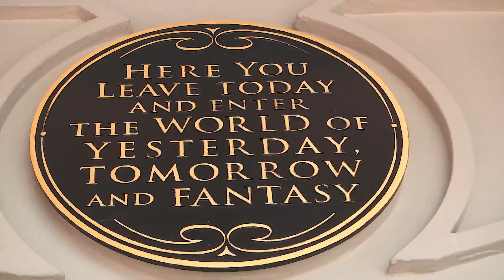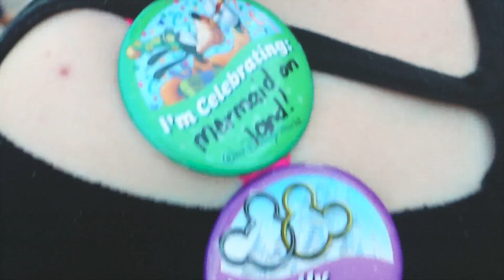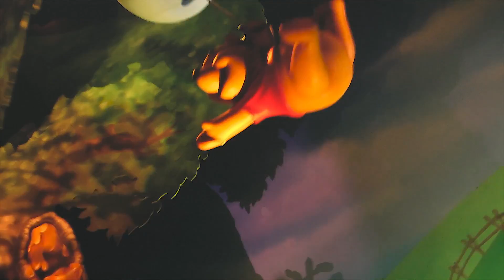Trip to Magic Kingdom, with some extra magic! - Florida 2017 Day 3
Our first park day of the trip! It had to be Magic Kingdom, so we met up with some family (Josh, Hannah, and little baby Frank) who had their first taste of Walt Disney World ever!

Thank you so much to Belle, the cast member who singled out B for her "mermaid hair" and blessed us both with some extra magic on our first day back. We made sure to get her a CastCompliment via the Disney Twitter team, and they tracked her down! Be sure to do the same if someone makes your day too.

What's your favourite Magic Kingdom rides? We were gutted Splash Mountain (one of our favs) was down this day - we do fit in a few goes on this trip, however, not to worry.